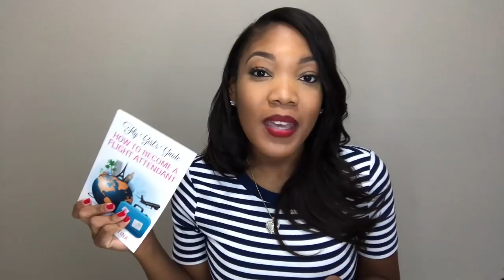Get Hired As A Flight Attendant: What To Expect & Tips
Get Hired As A Flight Attendant: What To Expect & Tips | How to Become a Flight Attendant

In this video, you'll learn what to expect from the flight attendant hiring process. I discuss what happens during each step and tips to help you get hired.

Order my step-by-step guide, "The Fly Guide: How to Become a Flight Attendant". Available in paperback and eBook on Amazon now!